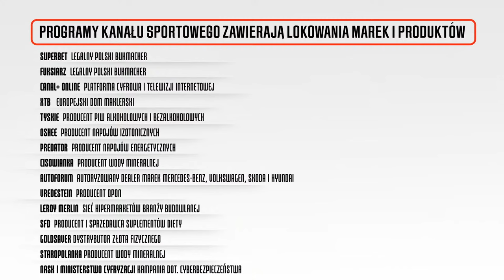BONIEK O PROBIERZU, LEWANDOWSKI W EL CLASICO! LEGIA LIDEREM W LKE! BOREK, JÓŹWIAK, KŁOS, PODOLIŃSKI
Robert Lewandowski bez błysku w starciu FC Barcelona - Real Madryt (1:2). Polak wszedł na boisko w drugiej połowie po długiej przerwie spowodowanej kontuzją. Legia pokonała Zrinjski i jest liderem swojej grupy w Lidze Konferencji! Raków nie wykorzystał szansy i zremisował z osłabionym Sportingiem. Na program "Loża Piłkarska" zapraszają Mateusz Borek, Marek Jóźwiak, Tomasz Kłos, Robert Podoliński oraz gość specjalny - Zbigniew Boniek.